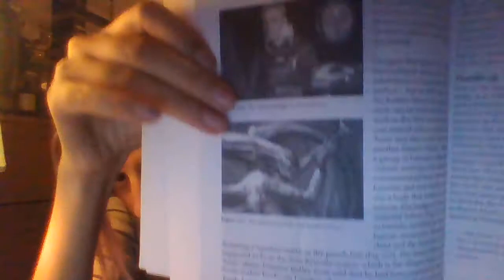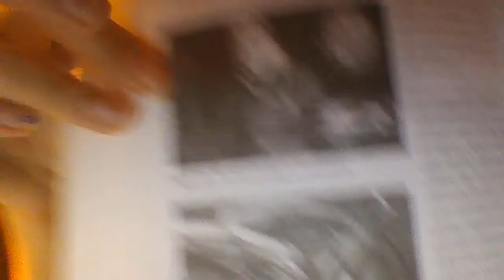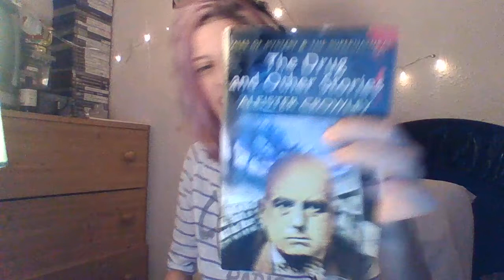Part 3 | Show & Tell Souvenirs From India | Gender Norm | Reading David Icke | Moon Matrix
The moon rings like a bell and is an egg.
Quick mention on the french being existentialists...
Crazy french people...
Aleister Crowley being creepy AF...